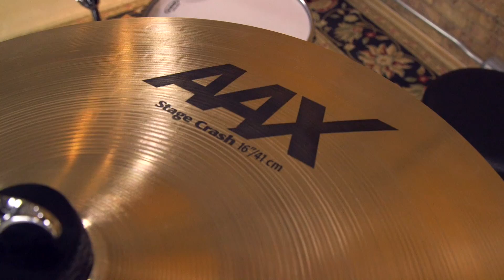Sabian AAX 16" Stage Crash Cymbal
Sabian AAX 16" Stage Crash Cymbal at Vic's Drum Shop